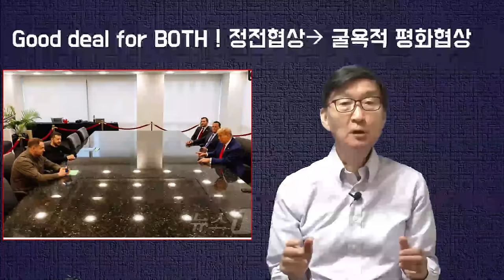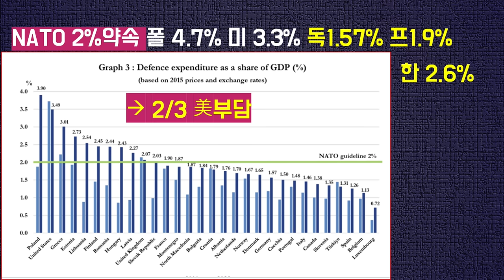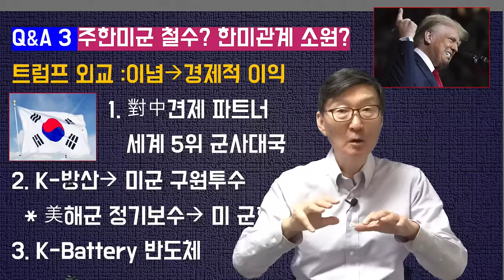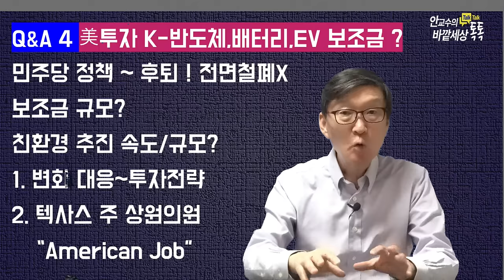트럼프집권2기!바깥세상에~몰아칠'5가지돌풍'!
재미있는지식tv#트럼프#미대선#